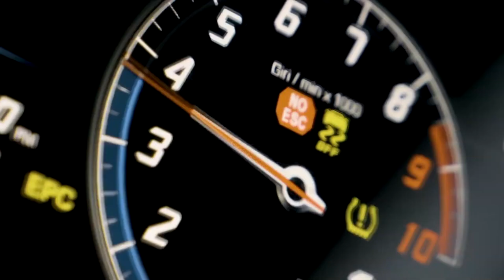Armin van Buuren - Blah Blah Blah (Starix x HAYASA G x Blad3 Remix) | AMG & M-Power Showtime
No Copyright Channel